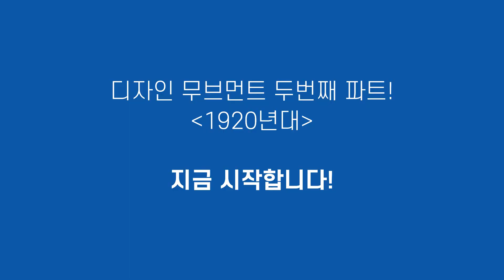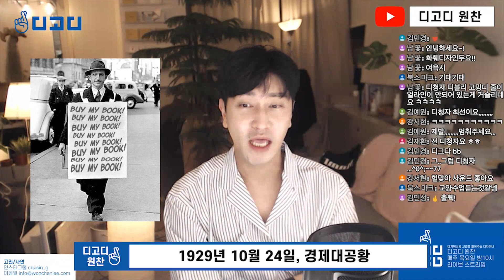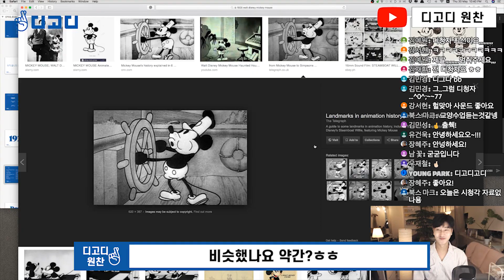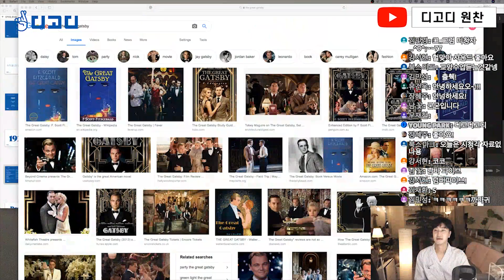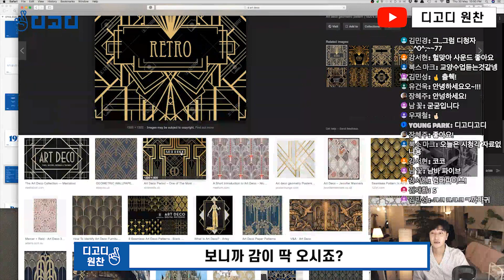[1920s] 가브리엘 샤넬과 아르데코(Art Deco), 경제 호황과 대공황, 광란의 20년대(?) 디자인 사조 그 두번째!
가르리엘 샤넬, 그 전설의 시작과 광란의 20년대, 경제 호황과 대공항과 함께한 디자인 사조 1920년대!

01. 아르데코(Art Deco)
02. Jazz Age
03. Golden Age Twenties
04. 경제호황과 경제 대공황
05. 잃어버린 세대
06. 1920s 패션
07. 가브리엘 샤넬

핀터레스트나 비핸스에서 보기는 했지만 어디서부터, 왜 시작되었는지 모르는 디자인 스타일!
디자인 이제 제대로 알고 하자!